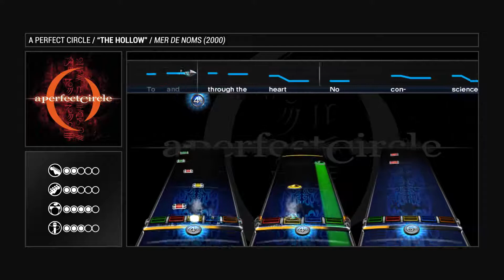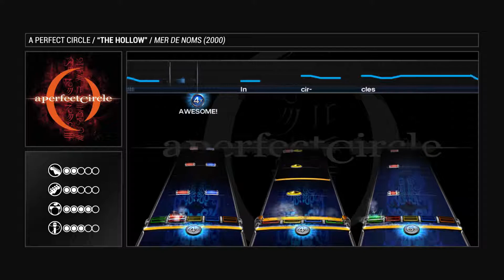A Perfect Circle - "The Hollow" (RB3)